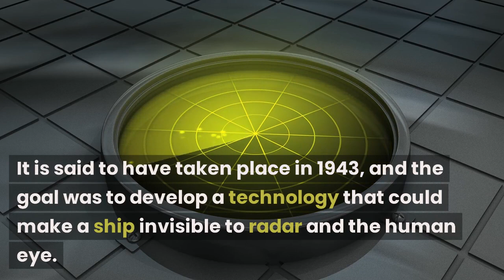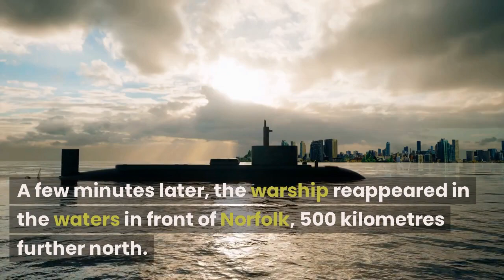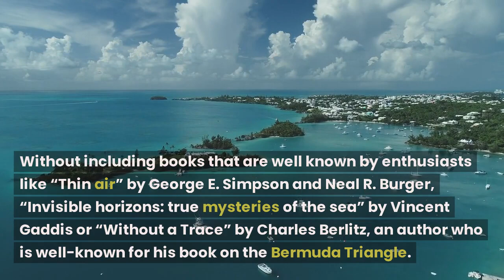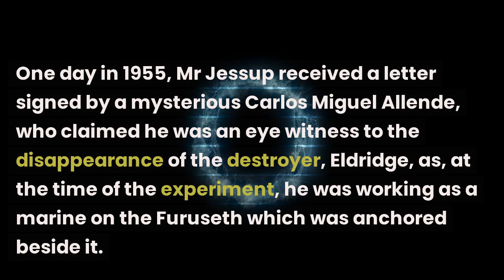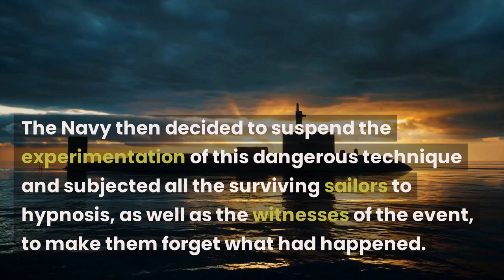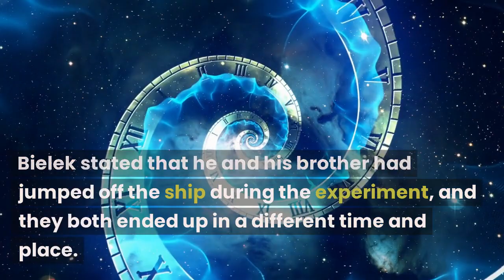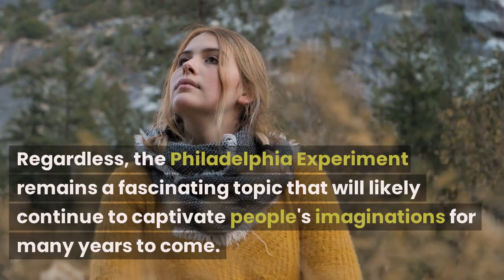The Philadelphia Experiment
The Philadelphia Experiment was an alleged event claimed to have been witnessed by an ex-merchant mariner named Carl M. Allen at the United States Navy’s Philadelphia Naval Shipyard in Philadelphia, Pennsylvania, United States, sometime around October 28, 1943. Allen described an experiment where the U.S. Navy attempted to make a destroyer escort class ship, the USS Eldridge, disappear and the following bizarre results. The story first surfaced in late 1955 when Allen sent a book full of hand-written annotations referring to the experiment to a U.S. Navy research organization and, a little later, a series of letters making further claims to a UFO book writer. Allen’s account of the event is widely understood to be a hoax.

Several different - and sometimes contradictory - versions of the alleged experiment have circulated over the years in paranormal literature and popular movies. The U.S. Navy maintains that no such experiment was ever conducted, that the story's details contradict well-established facts about USS Eldridge, and that the physics the experiment is claimed to be based on is non-existent.